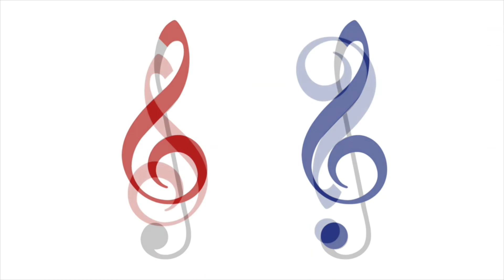A New Look: David Marco and Svend Rønning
Svend Rønning interviews Violinist, Graphic Designer, and Visual Artist David Marco — masterful designer of our new logo — for Second City's 2021 Summer Snapshot 5.